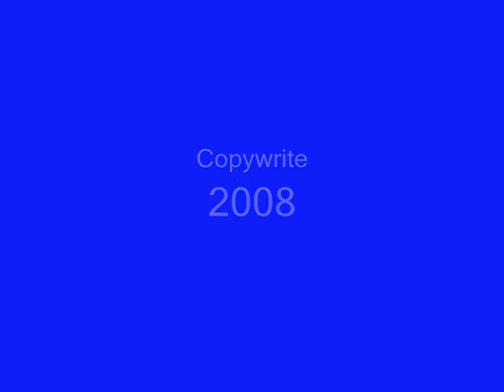Dr Richard West, His Plane & Spencer Smith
Short Clip from The video shot May 10 2005 when Dick prepares to test fly his experimental plane after a mishap landing on this small asphalt runway. The earth moved as touched down and one wheel droped off the 6 in thick pavement resulting in a "Tommy Tip Over"